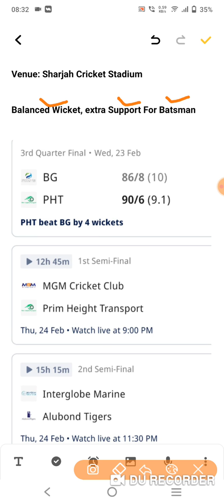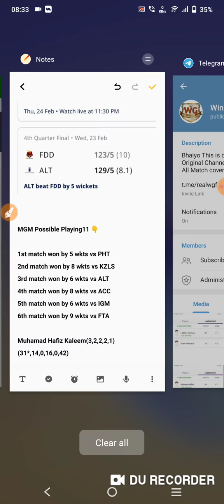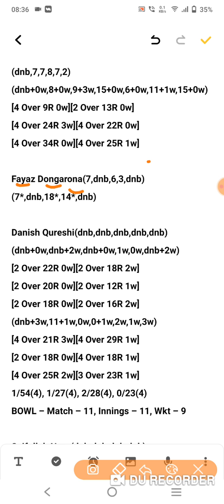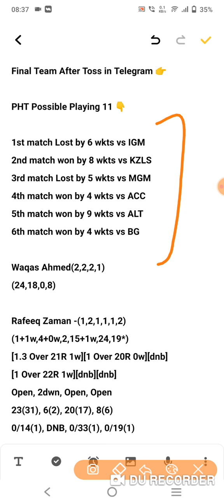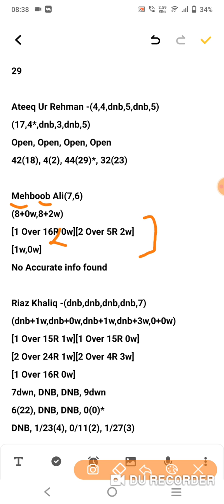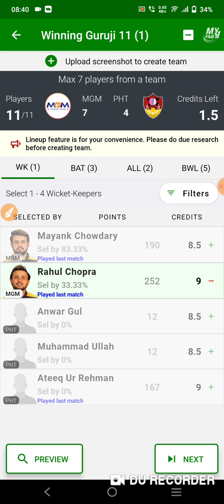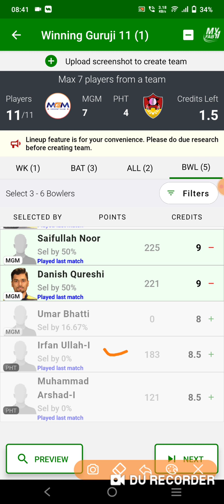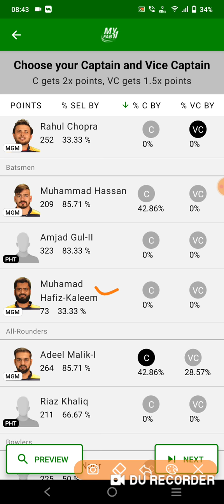mgm vs pht dream11 team |mgm vs pht sharjah cbfs t10 dream11 team|mgm vs pht dream11 team today